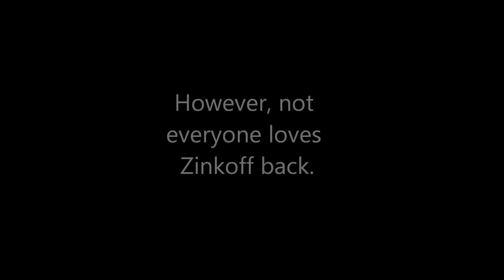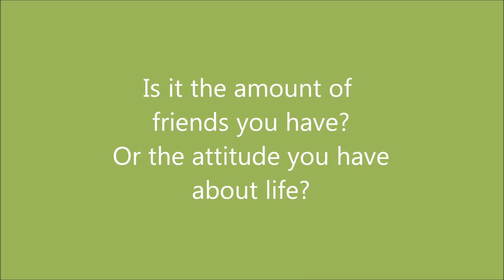Loser by Jerry Spinelli - Book Talk